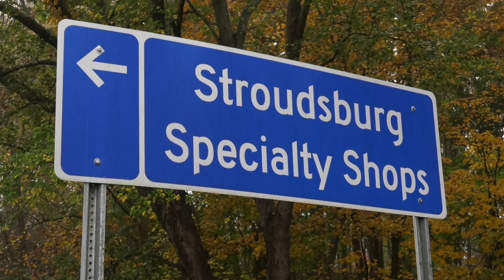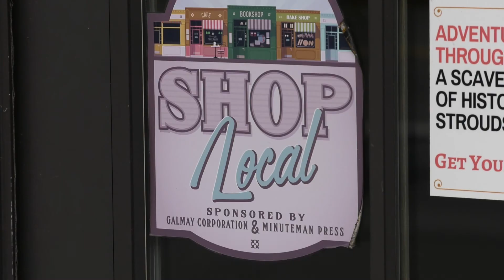Retail in the Poconos | Shop and Support Local | Small Business Saturday Preview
The PoconoMtns is know for vacationing and for shopping too! There are so many wonderful shops located throughout our towns. You will be sure to find something special for the holidays as a gift for a perfect gift for you loved one's special occasion.